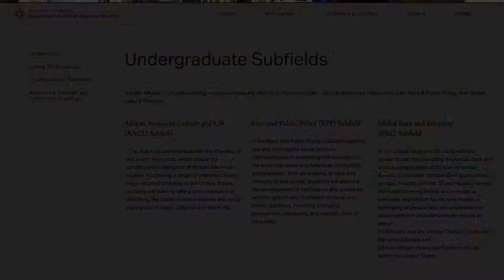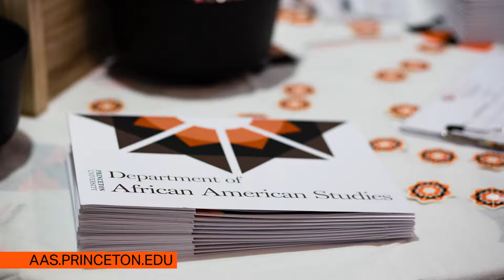Welcome to the Department​ of African American Studies (AAS) at Princeton University.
​The African American Studies at Princeton University has grown from a program to a Center, to a department. Today the department holds many of the most prolific and notable African American Studies scholars in the world.

The Department of African American Studies at Princeton University provides an exciting and innovative model for teaching and research about African-descended people, with a central focus on their experiences in the United States. We embody this mission in a curriculum that reflects the complex interplay between the political, economic, and cultural forces that shape our understanding of the historic achievements and struggles of African-descended people in this country and around the world.